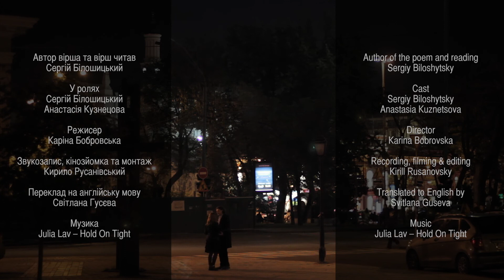Сергій Білошицький – Бачу я в небі ще сонце / Serhiy Biloshytsky – I See This Sun In The Sky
Робота на конкурс відеопоезії "CYCLOP" 2013. Підготовлена спільно з Сергієм Білошицьким, Каріною Бобровською, Кирилом Русанівським, Анастасією Кузнецовою, Юлією Лавриненко та Світланою Гусєвою.
It was prepared jointly with Serhiy Biloshytsky, Karina Bobrovska, Kyrylo Rusanivsky, Anastasia Kuznetsova, Julia Lavrynenko and Svitlana Guseva.

Оператор-постановник:
Кирило Русанівський